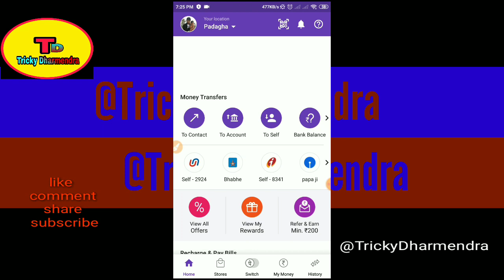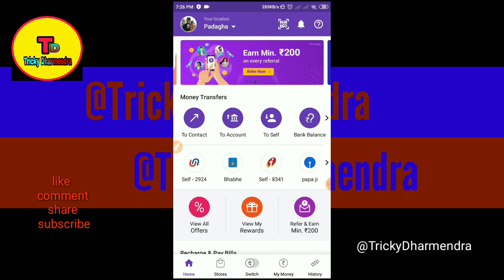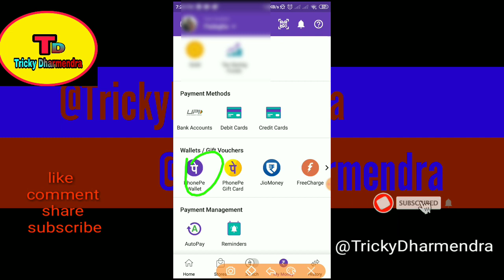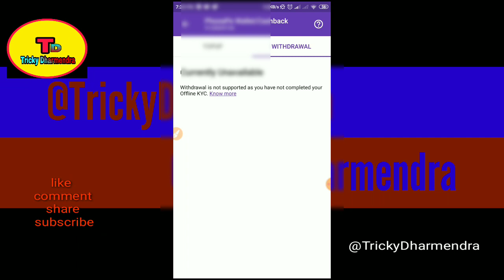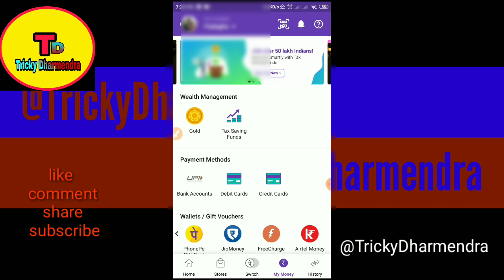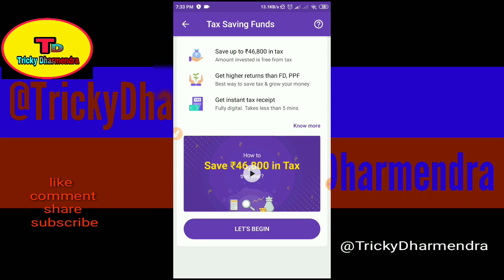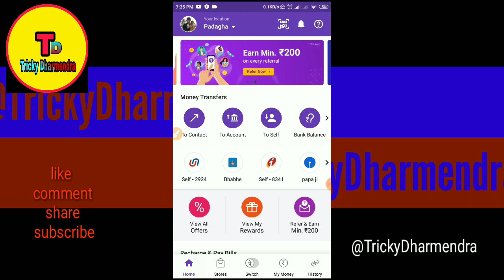Phone Pe application exclusive updated on phone Pe. KYC form money transfer Big updated on phone Pe